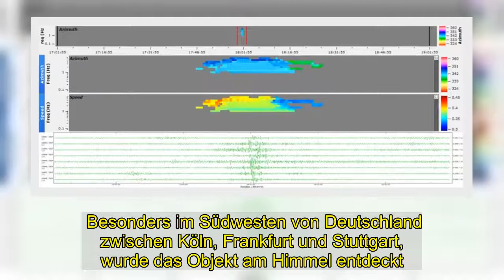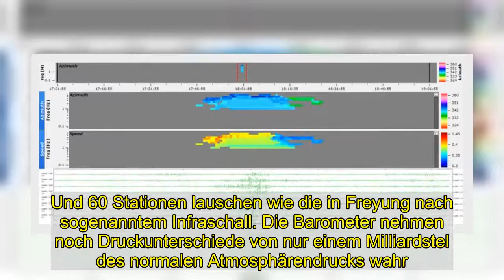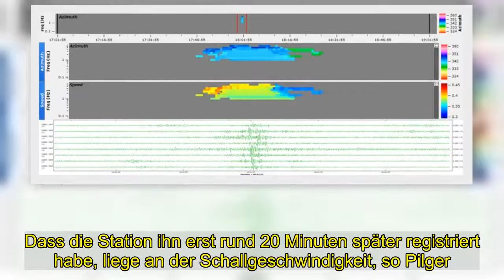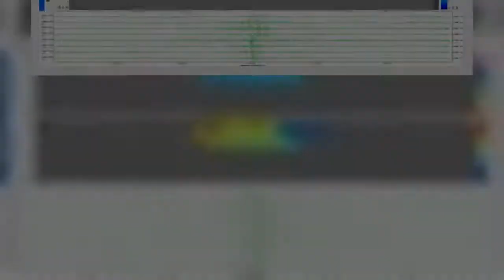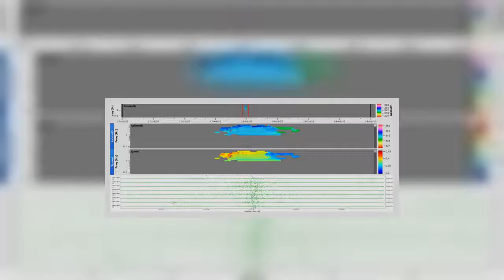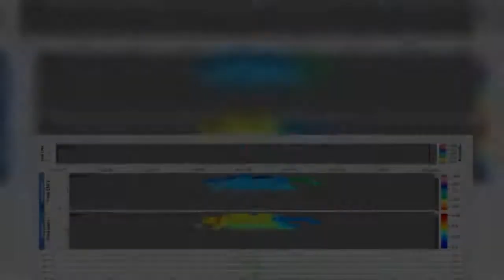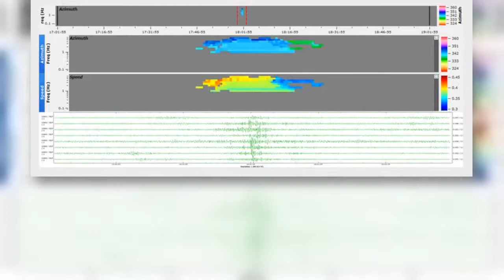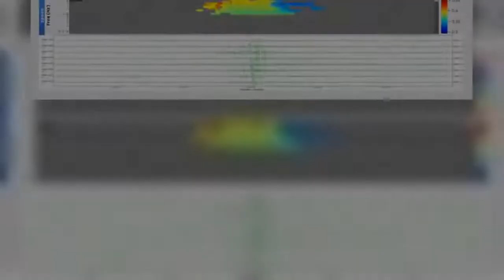Was hinter der rätselhaften Feuerkugel am Himmel steckt - DER SPIEGEL - Wissenschaft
Für manche Bürger war es sicher eine beunruhigende Erscheinung, die sie am Wochenende sahen: Ein heller Strahl zog am Samstagabend am Himmel entlang, ein runder Feuerball bildete sich, der sekundenlang aufleuchtete. Ein Beobachter berichtete von einer grünlichen Farbe. Das Objekt sei dann hoch am Himmel in mehrere Teile zerfallen und war schließlich nicht mehr zu sehen.   Besonders im Südwesten von Deutschland zwischen Köln, Frankfurt und Stuttgart, wurde das Objekt am Himmel entdeckt. »Wir haben gut hundert Sichtungen aus diesem Raum«, sagt Dieter Heinlein vom Deutschen Zentrum für Luft- und Raumfahrt (DLR). Aber auch aus dem Norden erreichten das DLR Augenzeugenberichte über das Phänomen. Und man konnte das Ereignis sogar akustisch wahrnehmen.  Mehr zum Thema   Zur Entnahme von extraterrestrischem Gestein: Nasa-Sonde nähert sich Asteroid bis auf wenige Meter   Weniger als 3000 Kilometer Entfernung: Asteroid verfehlt Erde knapp wie nie    Im niederbayerischen Freyung, im Grenzgebiet zwischen Deutschland, Tschechien und Österreich, lauscht die Infraschallstation »I26DE« beständig nach Druckwellen unterhalb des für Menschen hörbaren Frequenzbereiches. Sie gehört zu einem weltweiten Messnetz der Organisation des Vertrages über das umfassende Verbot von Nuklearversuche, mit dem verbotene Atomtests aufgespürt werden sollen.   Manche der Anlagen analysieren Erdbebenwellen, andere lauschen in den Weltmeeren, weitere fahnden nach radioaktiven Partikeln in der Atmosphäre. Und 60 Stationen lauschen wie die in Freyung nach sogenanntem Infraschall. Die Barometer nehmen noch Druckunterschiede von nur einem Milliardstel des normalen Atmosphärendrucks wahr. Verantwortlich für Erschütterungen der Luft können Explosionen sein, Düsenjets – oder Brocken aus dem All.    Verantwortlich für die Station ist die Bundesanstalt für Geowissenschaften und Rohstoffe (BGR) in Hannover. Dort hat man sich auf Anfrage des SPIEGEL über die Daten von »I26DE« vom Samstag gebeugt. Und BGR-Experte Christoph Pilger bestätigt: »Unsere Station hat um 19:01 Uhr Lokalzeit eine deutliche Infraschall-Spitze aus Nordnordwest registriert.«    Der Feuerball war von Beobachtern gegen 18.40 Uhr am Himmel beobachtet worden. Dass die Station ihn erst rund 20 Minuten später registriert habe, liege an der Schallgeschwindigkeit, so Pilger. Es habe sich aber auf jeden Fall um »ein größeres Signal« gehandelt, das »deutlich herauszulesen« gewesen sei. Was war das für eine Himmelserscheinung, die man nicht nur sehen, sondern sogar hören konnte? Dieter Heinlein vom DLR geht derzeit von einem Asteroidenfragment aus, das in die Atmosphäre eingetreten ist. Er ist technischer Leiter des DLR-Feuerkugelnetzes, einem Verbund von 25 Kamerastationen in Deutschland, der Tschechischen Republik, Belgien, Luxemburg und Österreich, die solche Phänomene dokumentieren und untersuchen.    Vermutlich sind die Himmelsbeobachter Zeugen einer eher seltenen Erscheinung geworden. Während die meisten Menschen schon einmal ein